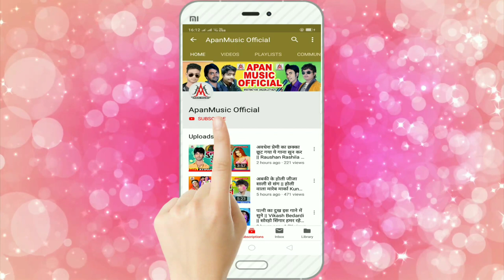फेरी नज़रिया हे त्रिपुररिया // Ankit Singh // Feri Nazariya He Tripurariya // BolBam Song 2020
►Song : Feri Nazariya He Tripurariya
►Singer : Ankit Singh
►Lyrics : Sanjit Sangam
►Company/ Label :- Apan Music
►Copyright : Apan_Music